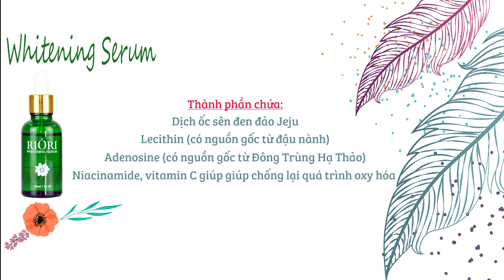SERUM DƯỠNG ẨM, CHỐNG LÃO HÓA RIORI | REVIEW MỸ PHẨM | RIORI VIETNAM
SERUM DƯỠNG ẨM, CHỐNG LÃO HÓA RIORI

Whitening Serum có chứa các thành phần dịch ốc sên đen đảo Jeju, Lecithin (có nguồn gốc từ đậu nành), Adenosine (có nguồn gốc từ Đông Trùng Hạ Thảo), Niacinamide, vitamin C giúp giúp chống lại quá trình oxy hóa, làm trắng da, giảm các vết nám , tàn nhang, tăng cường sản sinh collagen, giảm kích ứng da.

- Tinh chất serum khá đậm đặc nhưng khi apply lên da vẫn thẩm thấu rất nhanh mà không gây bết rít khó chịu hoặc bí da.

- Sau khi sử dụng serum nên dùng thêm một loại kem dưỡng khóa ẩm để sản phẩm phát huy công dụng tốt nhất.

- Với những người lần đầu thực hiện skincare hoặc chưa quen với bước serum trong quy trình dưỡng da thời gian đầu chỉ dùng một lượng nhỏ để da kịp thích nghi.

- Trong serum có chứa thành phần Vitamin C nên không để serum tiếp xúc trực tiếp với ánh sáng hạn chế quá trình sản phẩm bị oxy hóa. Tốt nhất nên bảo quản trong tủ lạnh để sản phẩm không bị biến chất, kéo dài thời gian sử dụng.

- Sản phẩm có giá là 495.000VND

- Đặc biệt, Whitening Serum Riori đã đăng ký bảo hiểm chất lượng được thẩm định bởi Cty TNHH Bảo Hiểm Chubb nên khách hàng khi sử dụng có thể hoàn toàn yên tâm.

🏢 Địa chỉ: 35 Tôn Đức Thắng, Phường Bến Nghé, Quận 1, TP.HCM
© Bản quyền thuộc về Riori Vietnam